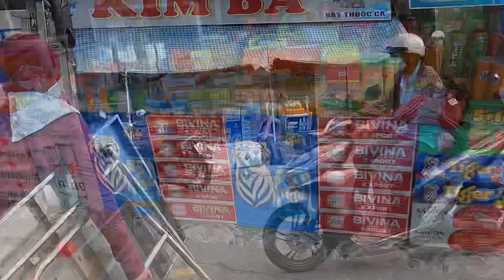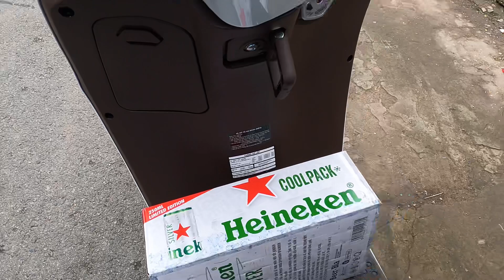Phuoc Canada đi ăn Giỗ , đường về Vàm Chắc Băng, Vĩnh Thuận ,Kiên Giang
Cám ơn cô chú anh chị các bạn đã ủng hộ